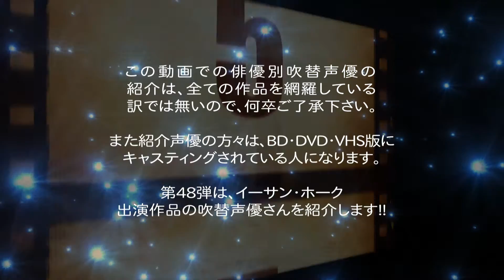俳優別 吹き替え声優 48 イーサン・ホーク編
俳優別の吹き替え声優 第48弾は イーサン・ホーク 編です